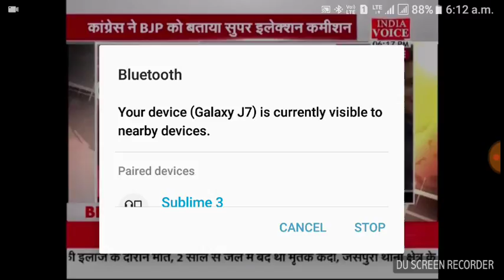देवेन्द्र प्रताप सिंह ने भाजपा के नेताओं को चाहे वह अमित मालवीय हों या अमित शाह इससे लोकतंत्र को खतर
India voice चैनल पर देवेन्द्र प्रताप सिंह 27/3/18